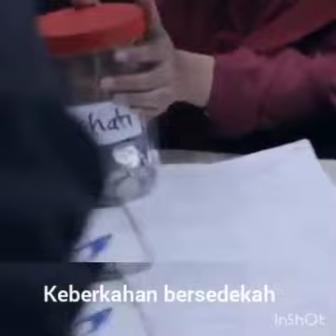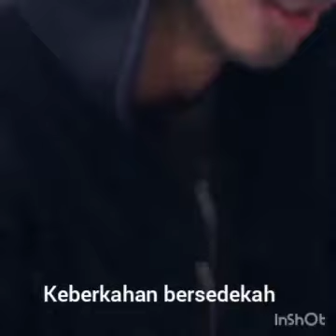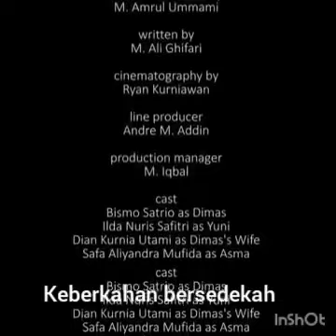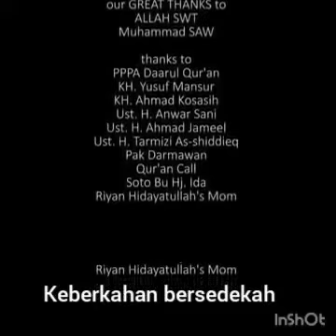KEBERKAHAN SEDEKAH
Kenapa kita suka enggan untuk bersedekah?
Padahal banyak orang yang lebih susah dari kita tapi mereka gampang banget bersedekah.
"Alloh suka kepada orang kaya yang bersedekah,
Tapi Alloh lebih suka kepada orang miskin yang bersedekah."